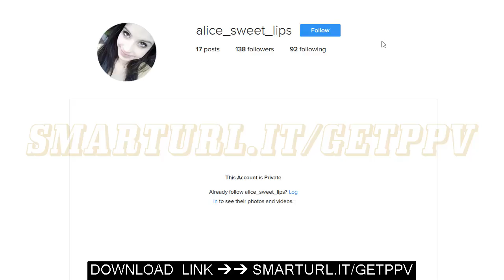📱 How To Look At Instagram Private